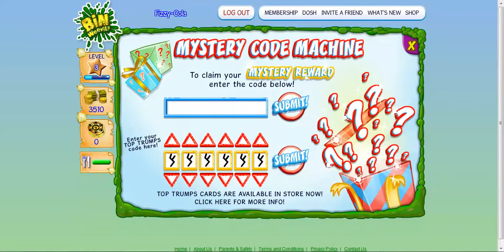Binweevils Nest Item Codes